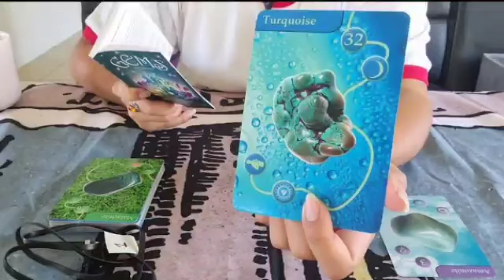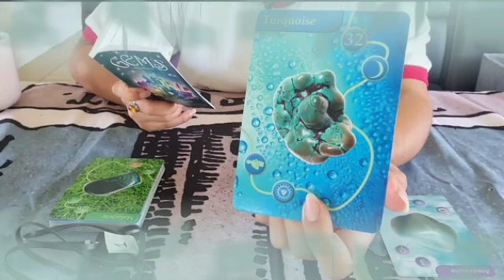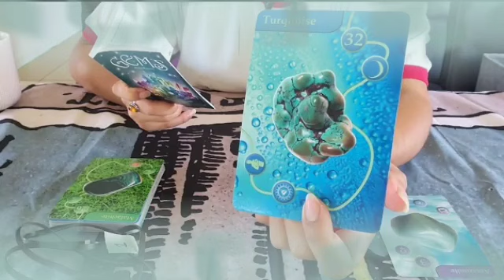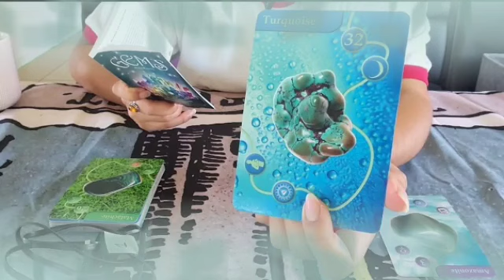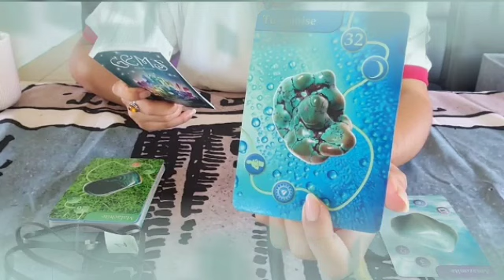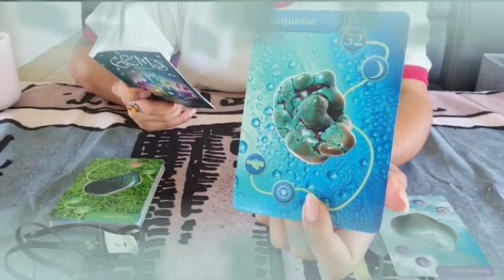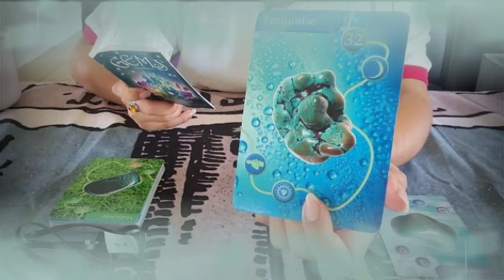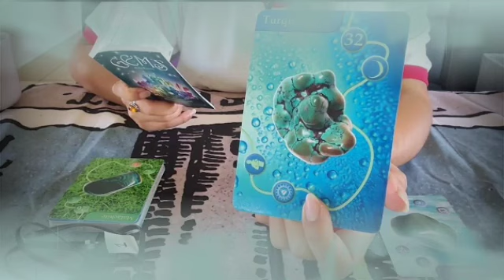برج الجوزاء من 24 إلى 4 يونيو 2022 // اليوم تعبت من كتر الحيره😔مش عارف تاخد قرار لازمك يا جوزاء🤐